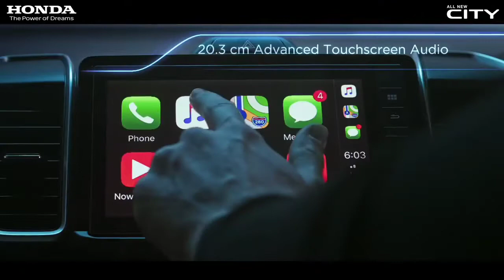All-New Honda City-Demo Film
Enjoy absolute exhilaration, luxury, control, and connectivity with the All-New Honda City. Book Now and feel the Rush of Supremacy!

Click on the link to check my photos and videos on Instagram